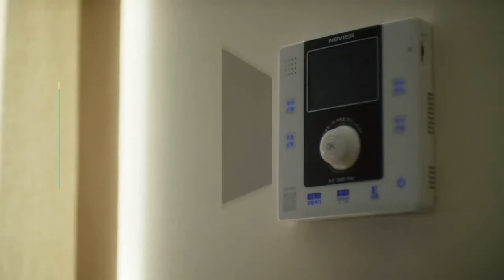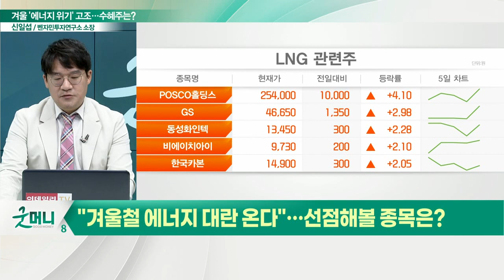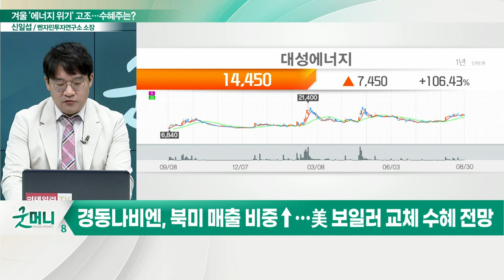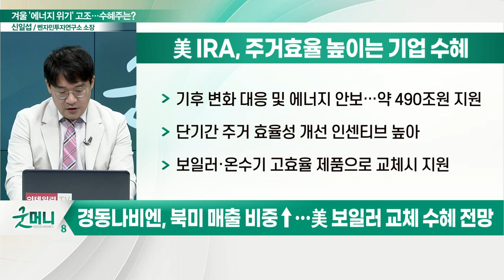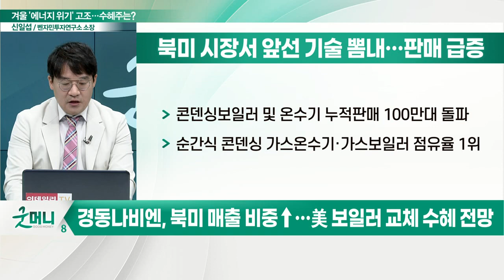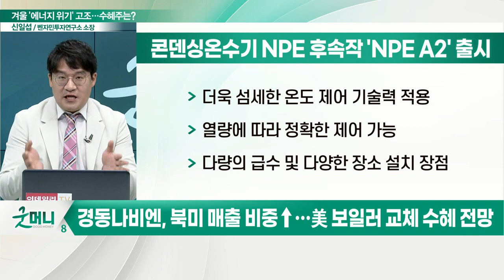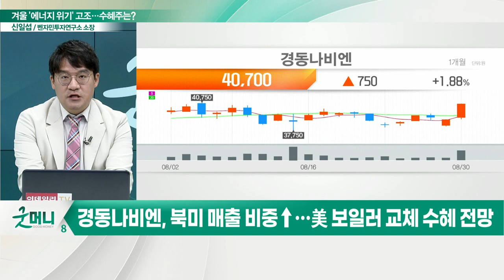경동나비엔(009450)... "겨울철 에너지 대란 온다"... 뜨거운 수익 안겨줄 수혜주는?_신소장의 시그널 (20220831)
Q.  "겨울철 에너지 대란 온다"… 선점해볼 종목은?
경동나비엔, 북미 매출 비중↑… 美 보일러 교체 수혜 전망
(1) 수출 주도형 기업으로 성장
(2) 美 IRA, 주거효율 높이는 기업 수혜
(3) '콘덴싱 온수기 NPE' 게임 체인저 등극
(4) 북미 시장서 앞선 기술 뽐내… 판매 급증
(5) 콘덴싱 온수기 NPE 후속작 'NPE A2' 출시